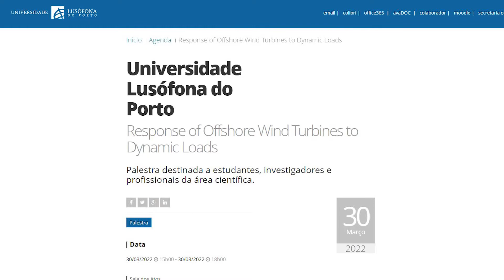Resposta de Turbinas Eólicas Offshore a Cargas Dinâmicas - Resumo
A Universidade Lusófona do Porto recebeu Amir Kaynia, da NTNU, para abordar abordar as dinâmicas de inovação e técnicas de construção de turbinas eólicas de acordo com a sua experiência e formação profissional.